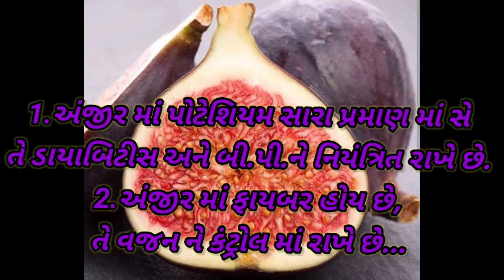બ્લડપ્રેશર અને ડાયાબિટીશ માં શું ખાવાથી થાય છે,ફાયદો??અંજીર ખાવાના ફાયદા.Ayurvedic upay|Dr.Dave.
dr ni salah levi jaruri